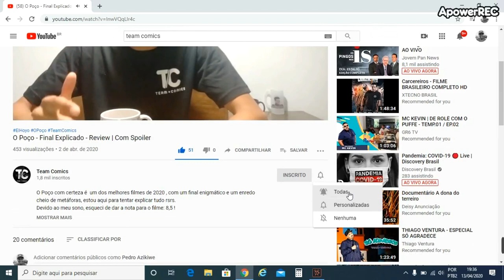Liga da Justiça Sombria: Guerra em Apokolips| Review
Review do filme bem empolgante com grandes cenas emocionantes, muito fortes e muito impactantes aproveitei bem esse video e pra voce que nao assistiu todos os outros 15 filmes aguarde um especial nosso para te explicar a historia direitinho

Editor do vídeo: @victor_gti
Capa por:  @victor_gti